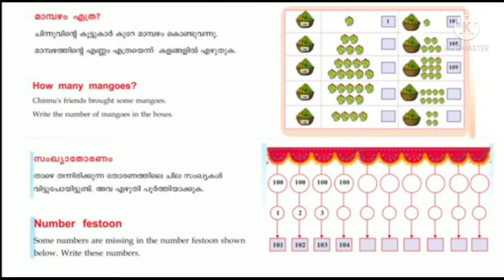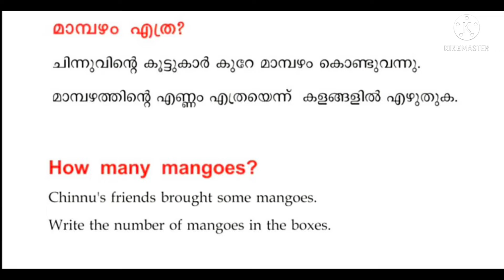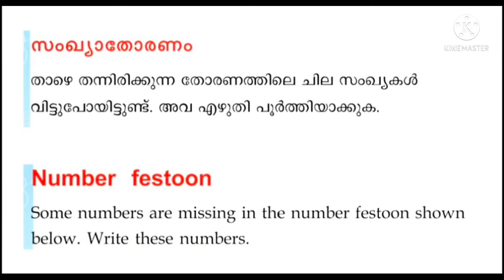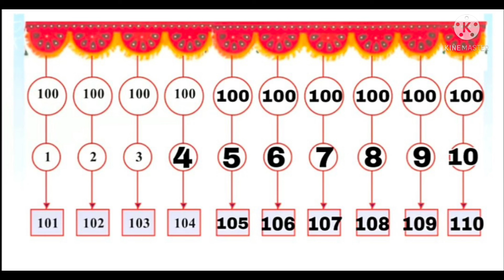Class 2 Maths worksheet November 22 Monday/English & Malayalam Medium/NoorulElm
kerala Syllabus Class 2 Maths worksheet November 22 Monday NoorulElm